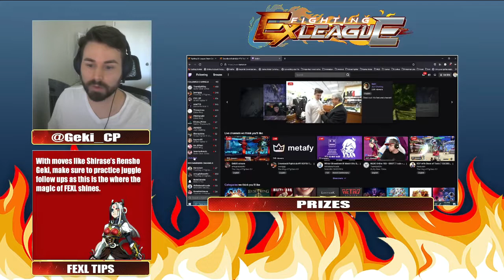Fighting EX League: Steam Sale Celebration Tournament (Feb 2022)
Follow on Twitch and Twitter for more content